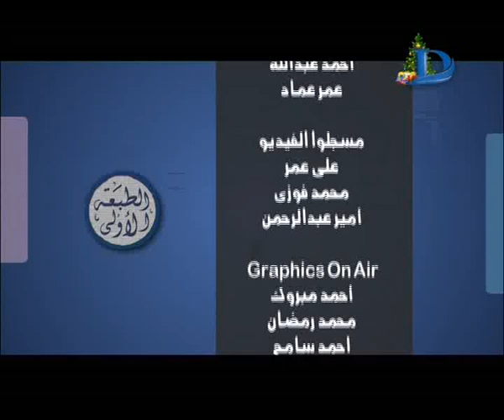المسلماني | هذا هو كل ما يجب أن تعرفه عما يجري في إيران